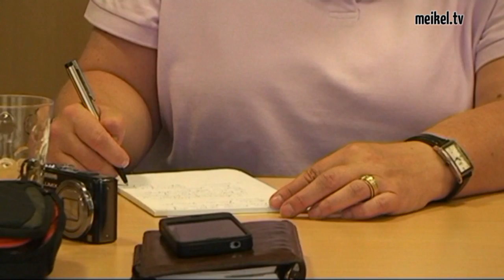Weltkulturerbe Entscheidung - MeikelTV.de